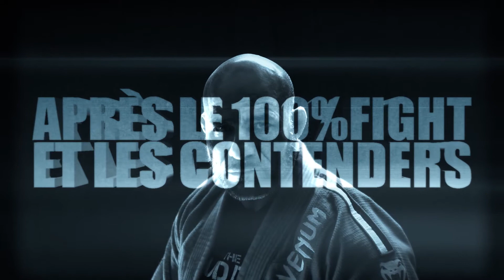SUPREME LEAGUE JJB | Trailer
Le concept de Supreme League avait déjà fait ses preuves en Pancrace, il ne restait plus qu'à l'appliquer à cette discipline phare qu'est le Jiu Jitsu Brésilien. C'est chose faite avec la Suprême League JJB prévue les samedi 5 et dimanche 6 mars 2016 au Gymnase Charpy, Paris 13ème:

8 équipes parmi les meilleures en France, Belgique et Suisse, composées de 5 combattants (en -71, -77, -84, -92 et -100Kg) s'affronteront le samedi 05 mars 2016 sous les règles du JJB (Grappling GI) pour déterminer lesquelles d'entre elles accèderont à la finale le lendemain, dimanche 06 mars pour tenter de remporter le titre ultime de Champion de la Suprême League JJB mis en jeu pour la première fois à cette occasion.

Voici les 8 équipes sélectionnées:

La Team Spirit
Le NCU
La Team CDK
Le Cercle Tissier
L'Urban Team
L'Académie Pythagore Team Ferandez
L'Equipe Ataste de Belgique
L'Icon JJB Team Suisse de Suisse

Ces deux évènements seront retransmis sur la chaine KOMBAT SPORT